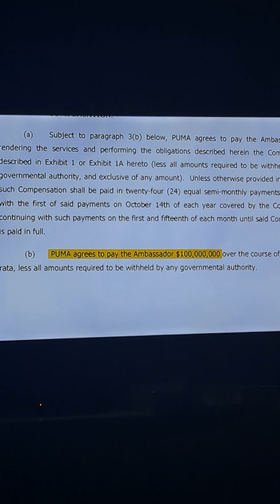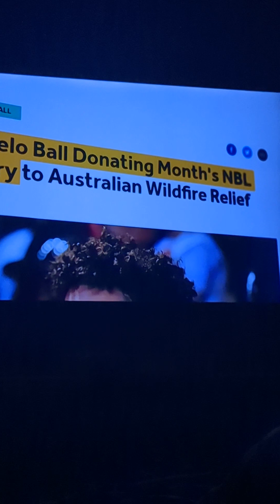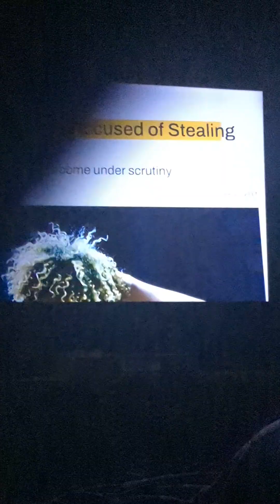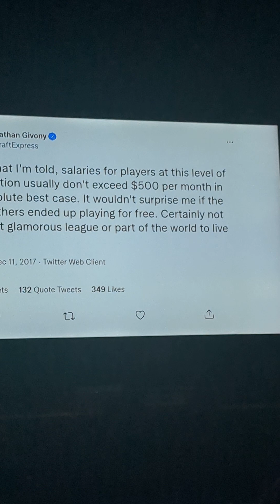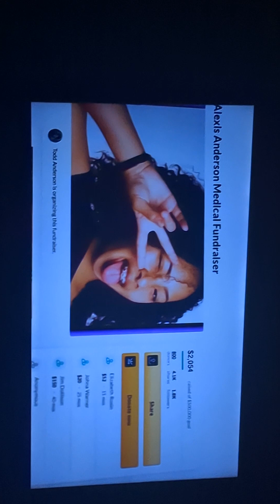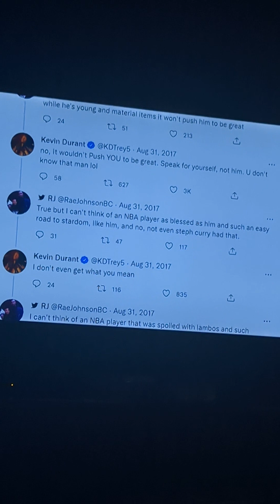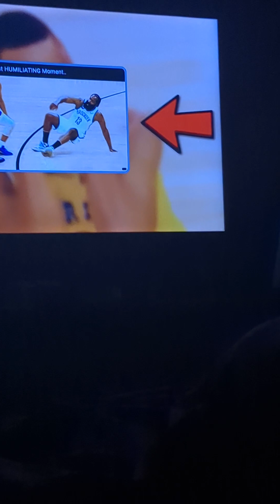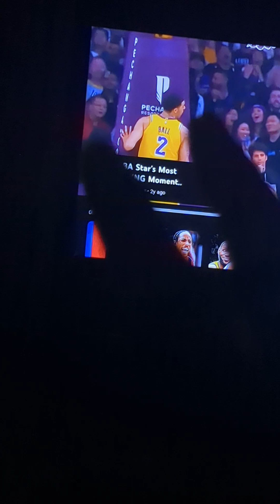NBA basketball player edition 💪😎🏀